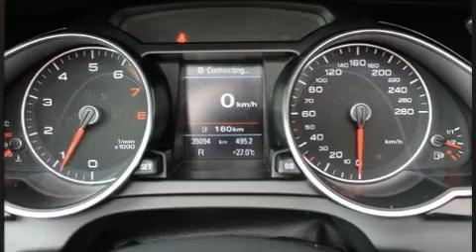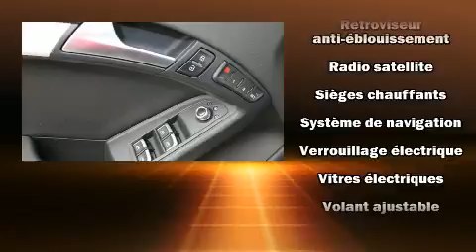2015 Audi A5 in Saint-Laurent, QC H4T 1A1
Audi Prestige
5905, route Transcanadienne

L'Audi A5 2015. Ce cabriolet 4 passagers affiche moins de 35 000 km au compteur. Lors de sa conception, audi a mis sa tenue de route et son caractère sportif au centre de ses priorités. Grâce à la souplesse de son moteur 4 cylindres de 2,0 litres, les passages de vitesses se font tout en douceur, vous bénéficierez aussi d'une expérience de conduite confortable et prévisible. Audi a accordé la préséance à la tenue de route et à la performance, voici des exemples: un volant gainé de cuir, le siège conducteur à commande électrique, le rétroviseur central avec fonction antiéblouissement automatique, des rétroviseurs extérieurs avec fonction antiéblouissement automatique, climatiseur avant et arrière, essuie-glace à détecteur de pluie, et un système de surveillance de l'angle mort. Le toit ouvrant à commande électrique se déploie à la simple pression d'un bouton, ce qui vous met immédiatement en contact avec la nature. Comporte une télécommande intégrée d'ouvre-porte de garage, une autre des options distinctives de ce véhicule. Avec des phares à haute intensité lumineuse pour éclairer la route, vous bénéficierez d'une visibilité optimale en toutes circonstances. Le système de navigation intégré procure des instructions à chaque intersection, et les commandes de chaîne stéréo au volant permettent d'aisément régler le système tout en conduisant. La chaîne haute fidélité alimente 12 haut-parleurs, qui procurent à tous les passagers une expérience audio de premier niveau. Audi a mis la sécurité des occupants au coeur de ses préoccupations avec les équipements suivants: coussins gonflables à l'avant, coussins gonflables aux genoux, arceau de sécurité en cas de retournement, système antipatinage, appuis-tête avant anti-coup de fouet, un avertisseur d'urgence, et freins à disque aux 4 roues avec antiblocage. Le dispositif d'assistance au freinage applique une pression supplémentaire sur les freins lorsqu'il détecte une situation d'urgence. Nous vous invitons à parcourir notre vaste inventaire en ligne, à prendre rendez-vous pour un essai routier et à découvrir nos offres de financement.